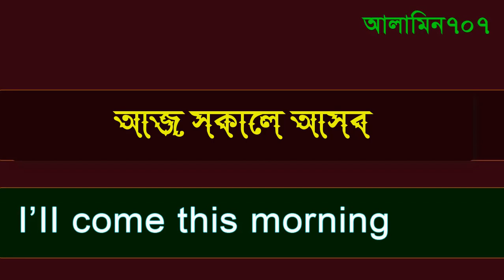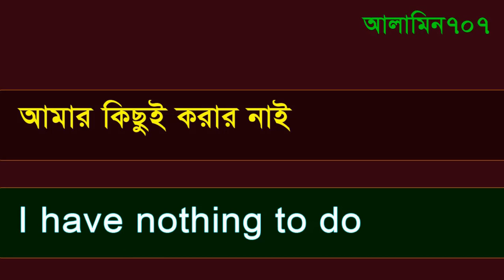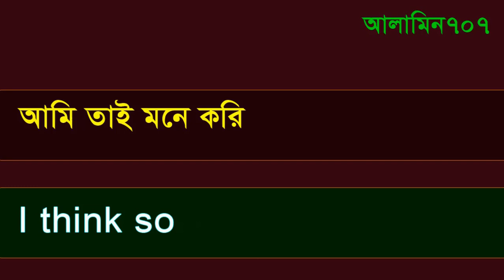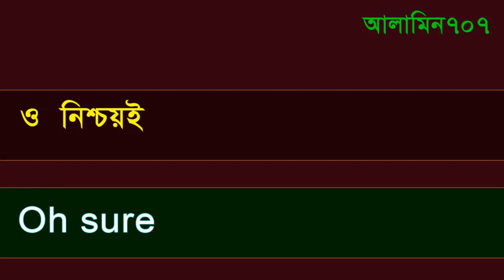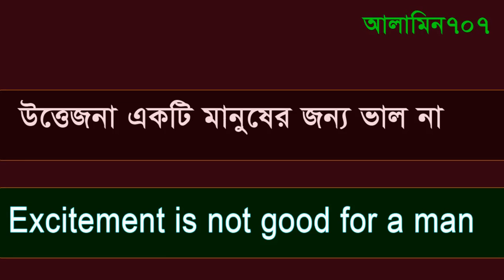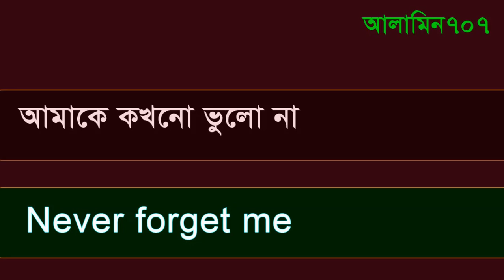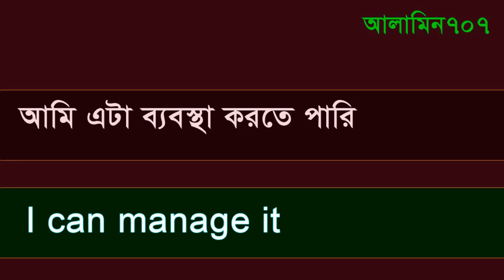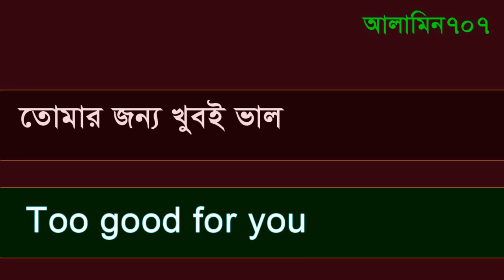Spoken Best English video - English to Bangla - Spoken English In Bengali - Learn English in Bangla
In this video you know very easy method  learning, Best English video - English to Bangla - Spoken English In Bengali - Learn English in Bangla